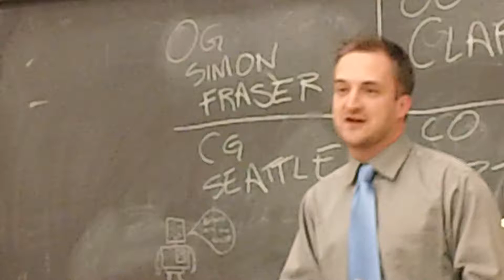6-00262-20130210-psudebateclub-2420hrs-opposition-CO--blue-6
coopted

needs to have more secular voices within egypt

not just a select few

that are advocating violence

we don't think it's going to be an effective model

but do perceptions matter

this is really vitally important

calvin brought that out to us

we think that the perception of the black bloc both

externally and particularly within the

current government as it stands right now

it's absolutely vital and absolutely important

the reason why is because

what the black bloc does

what the violence that ensues

across the board

we've seen it throughout history

when you have a violent minority group

that rises up

6

resolution:
this house supports the anarchist black bloc in egypt

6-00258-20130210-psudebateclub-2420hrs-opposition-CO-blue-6